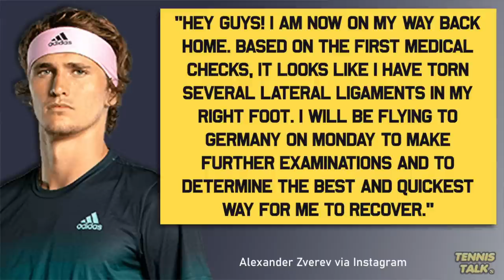Zverev UPDATE on Injured Ankle after French Open 2022 | Tennis Talk News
Alexander Zverev has given an update on the state of his injured ankle after retiring from his French Open 2022 semi final against Rafael Nadal on Friday. Zverev fell to the ground in agony as he twisted his ankle while stretching for a wide forehand. We wish him a speedy recovery.